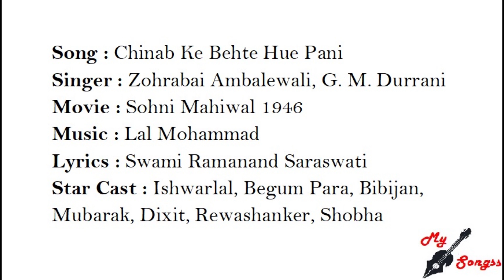Chinab Ke Behte Hue Pani, Movie : Sohni Mahiwal 1946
Song : Chinab Ke Behte Hue Pani
Singer : Zohrabai Ambalewali, G. M. Durrani
Movie : Sohni Mahiwal 1946
Lyrics : Swami Ramanand Saraswati
Star Cast : Ishwarlal, Begum Para, Bibijan, Mubarak, Dixit, Rewashanker, Shobha